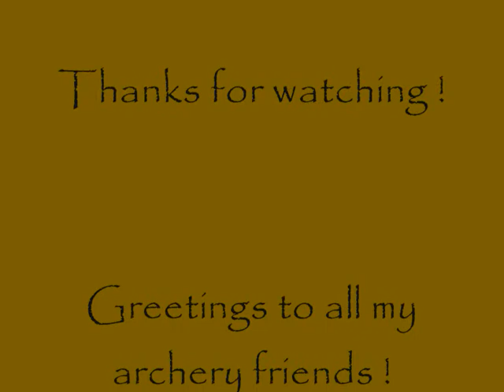coke cap at 10, 15, 18 meters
some practice at a coke cap